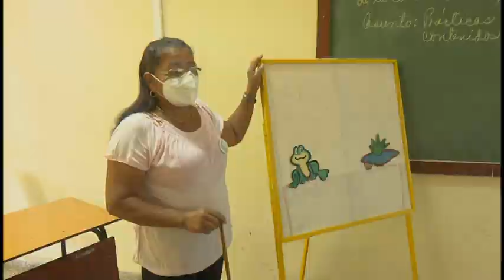Cambio de dirección del Sector Educacional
El cambio de dirección del sector educacional en la provincia,  de la máster Teresa Pérez Trinchet, al doctor Abelardo Ortiz Uriarte, culminó con éxito. Pérez Trinchet, con resultados sobresalientes en los 5 años al frente de los educadores, cumplirá otras responsabilidades. La actividad de despedida devino en gratitud y compromiso, y asistieron directivos del partido, el gobierno y otros organismos.